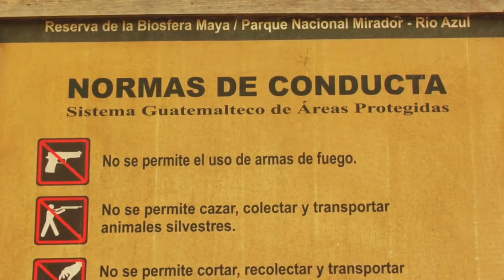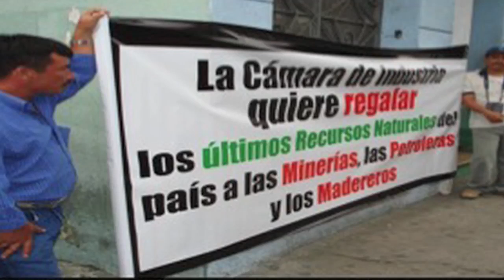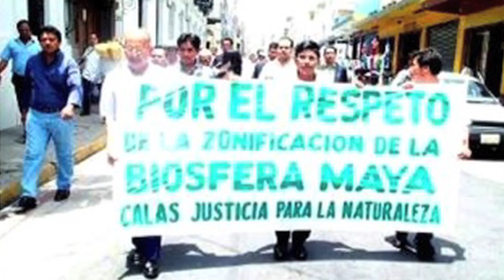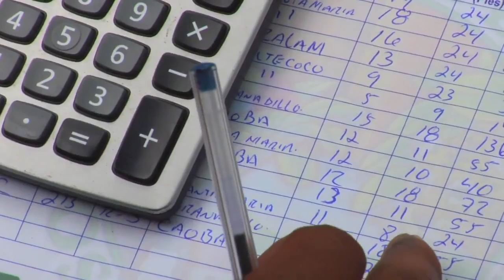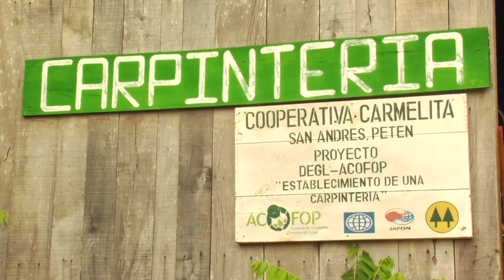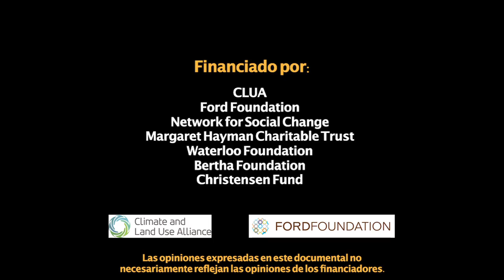Bosques Abundantes, Pueblos Prósperos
Compartimos este video con todos ustedes como una muestra del trabajo que desarrollan las Comunidades Forestales de Petén y puedan conocer la manera en que han contribuido a la Protección de los Bosques en la Reserva de la Biosfera Maya, mediante el manejo sostenible de los Recursos Naturales y organizados bajo la sombrilla de ACOFOP y un Modelo Concesionario ejemplar y exitoso, el cual esperamos que con el trabajo a corto, mediano y largo plazo, se mantenga vivo de manera permanente en nuestro Departamento para el Beneficio de toda Guatemala.